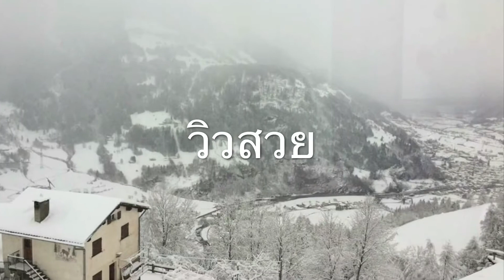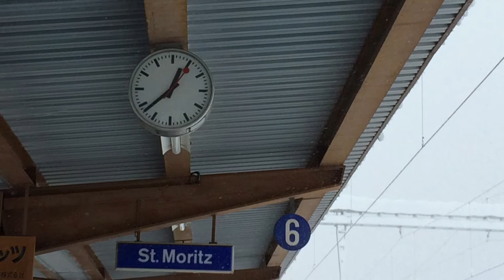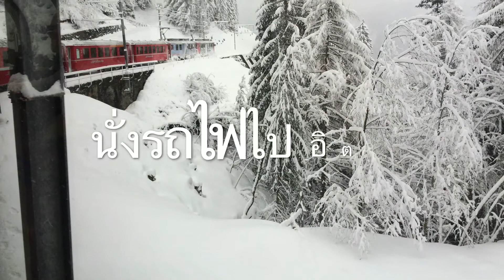BERNINA EXPRESS เส้นทางรถไฟสายที่สวยที่สุดในยุโรป เส้นทางสายที่น่าจดจำ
เรานั่งรถไฟจากเมือง Zürich สวิตเซอร์แลนด์ขึ้นไป ST.Moritz ขากลับเรานั่งรถไฟจาก ST. Moritz ไปเมือง Tirano ประเทศอิตาลี่เป็นรถไฟสายที่สวยสุดๆๆ ทั้งขาไปและขากลับ ถ้ามีโอกาสอยากกลับไปเยือนอีกครั้ง